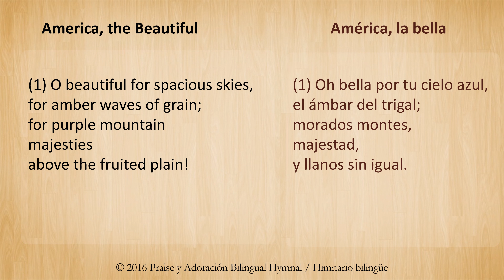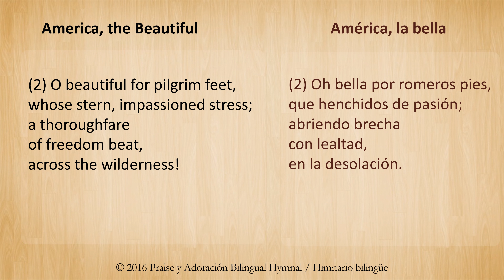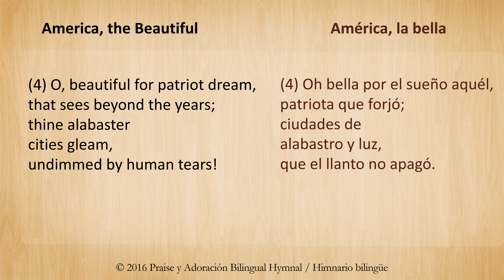Bilingual Karaoke: America, the Beautiful / América, la bella (English & Spanish Worship) Patriotic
Worship Bilingually in Spanish and English using the texts found in Praise y Adoración Bilingual Hymnal / Himnario Bilingüe, page 57. Sing either America the Beautiful or América la bella accompanied by the track provided as a courtesy by American Worship Resources.